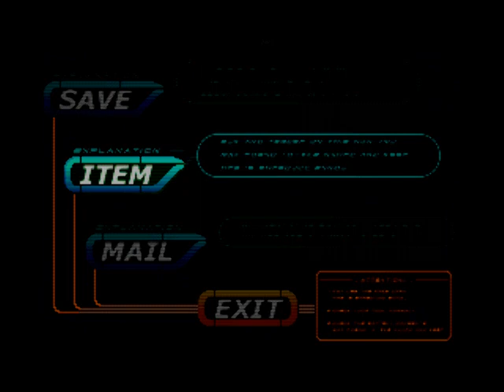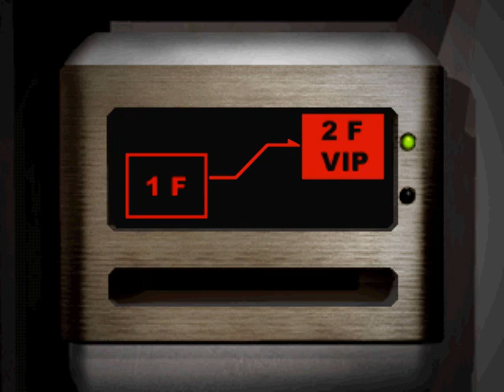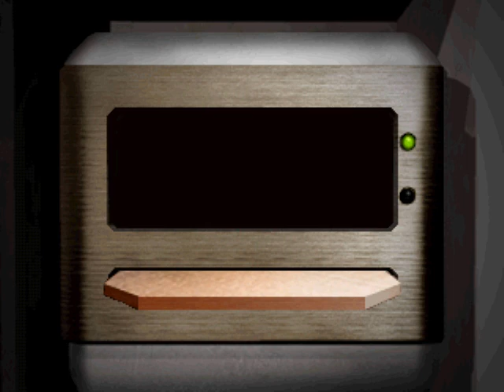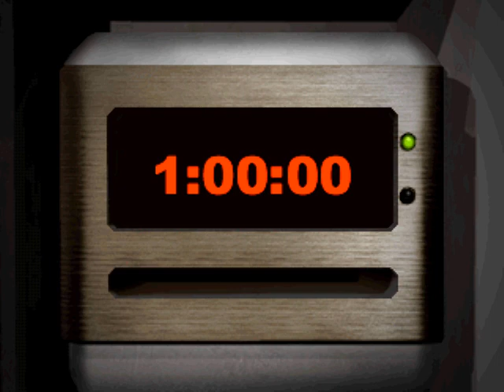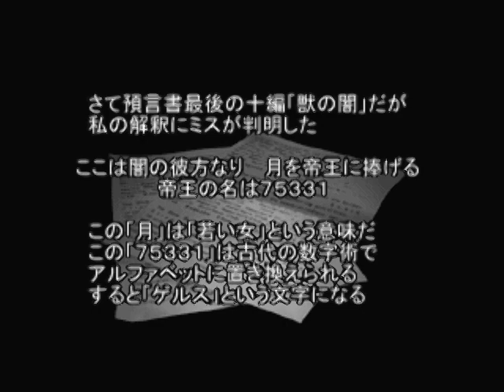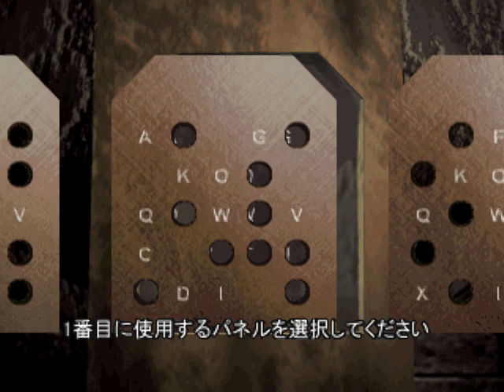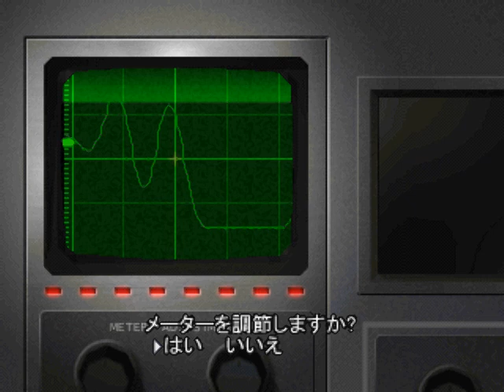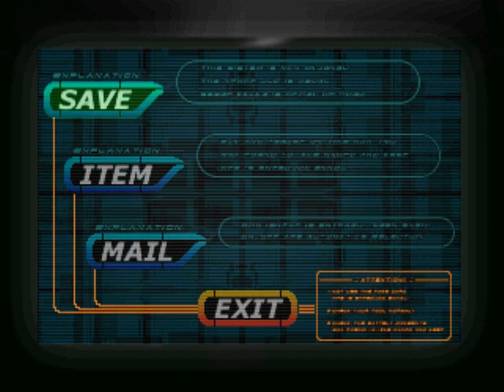[PS1] Countdown Vampires - Jap 4 - Ужаснейшие монстры всея игры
Вспоминаю, почему я так ненавижу гаргулье-подобных монстров.